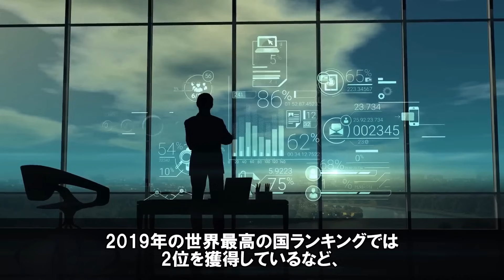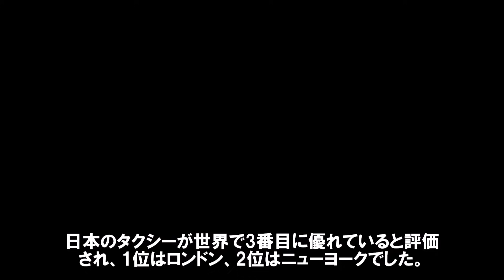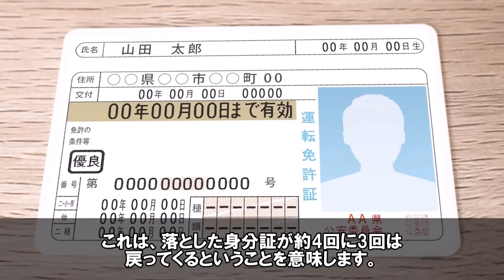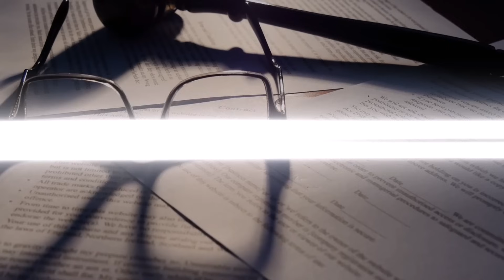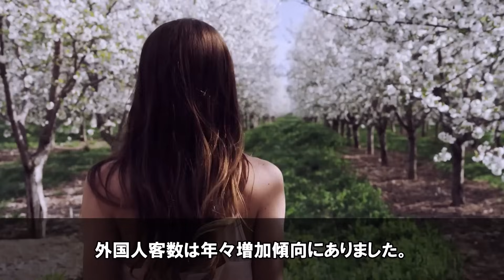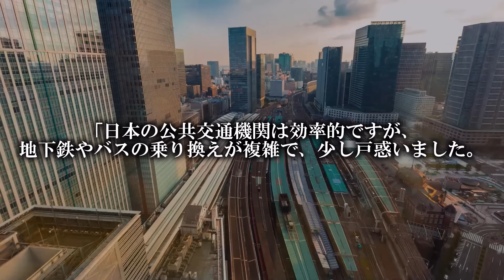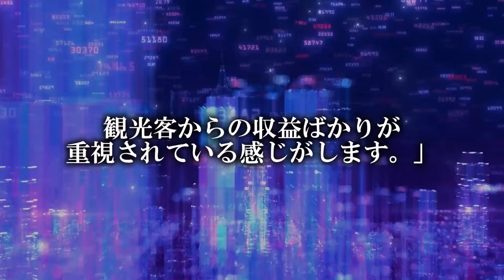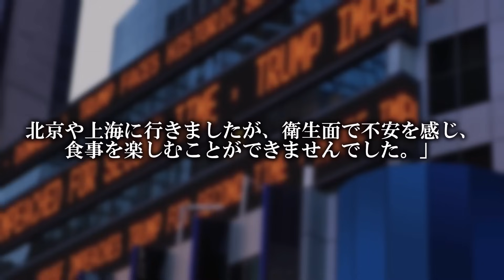「鳥肌モノ…日本は異次元すぎる」フランスのテレビ局が日本のスーパーに衝撃を受け急遽フランス全土に放送した衝撃の理由 ３部作【海外の反応】